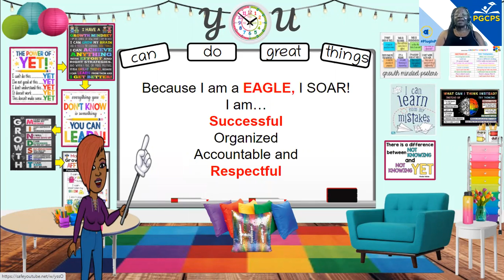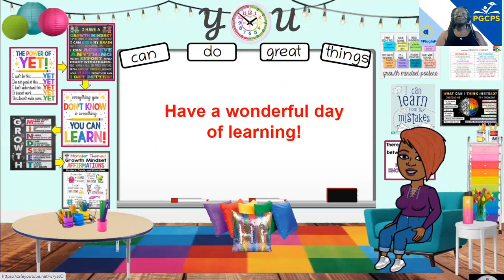Morning Announcements- Friday, October 23rd